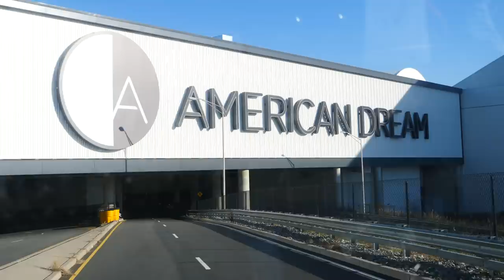The Other New Jersey Wave Pool!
I've been having a ton of fun bringing you guys daily content for the past few days. I have a lot of renovation work to do at my house so I'm not sure how long I can keep it up, but thank you for all of the support while watching & I'm stoked to bring you the other New Jersey wave pool at the Aemrican Dream mall, the Surfstream! Super fun & painful, Enjoy !! - Ben

Music in this VLOG:

It's On
Daniel Fridell

Ringing in My Head (Instrumental Version)
Coma Svensson

Oahu Stargazing
Joe E. Lee

Concussions
Divorce Applause

Vibrations of the Universe (Instrumental Version)
Psüche

Make You Cry
Conditional feat. Bri Oglu